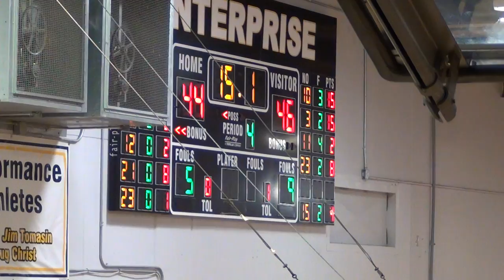Hornet Classic 2011 Foothill vs Yuba City: Buzzer beater sends game to OT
With 15 seconds left in the game and down by 2 points, Foothill inbounds the ball and runs the clock down before getting it to Gabe Porter who creates a shot from the right corner and swishes it at the buzzer to tie the game at 46 and send it into overtime!!